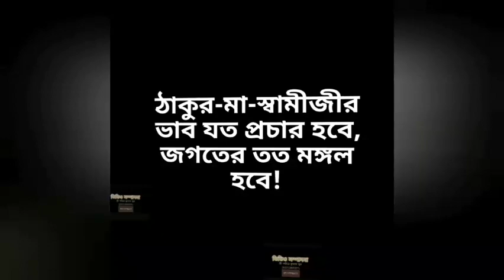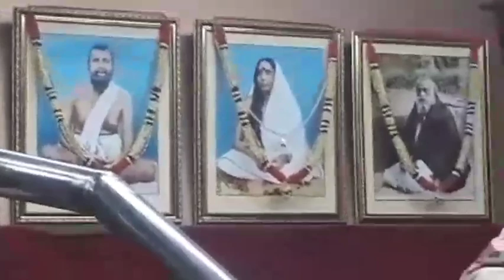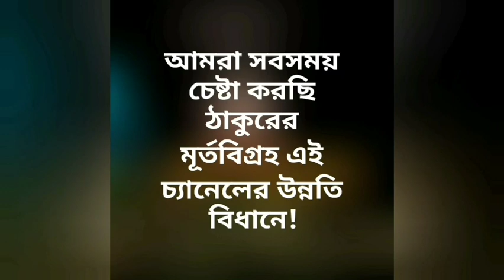ঠাকুরের নরেন || Swami Achyutananda || Kathamrita Bhavan || PRANARAM বাংলা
ঠাকুরের নরেন,নরেনের ঠাকুর
Swami Achyutananda Maharaj
Kathamrita Bhaban
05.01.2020